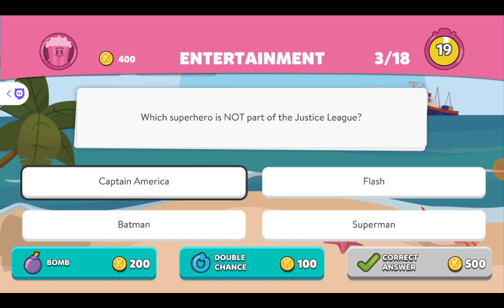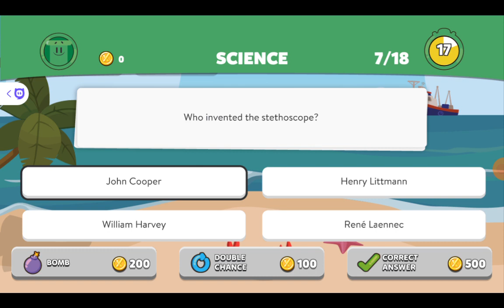Playing Trivia Crack